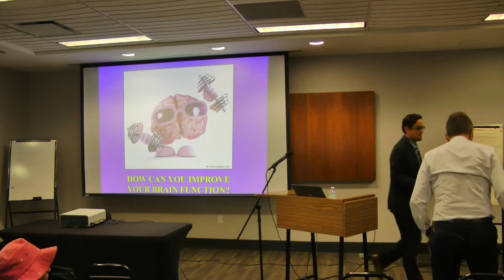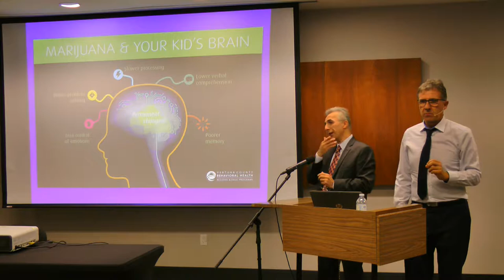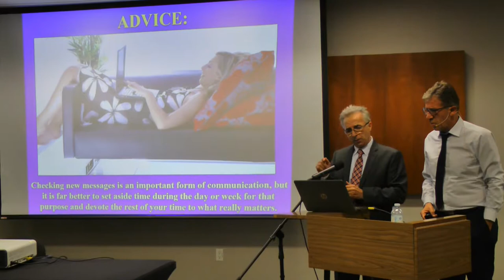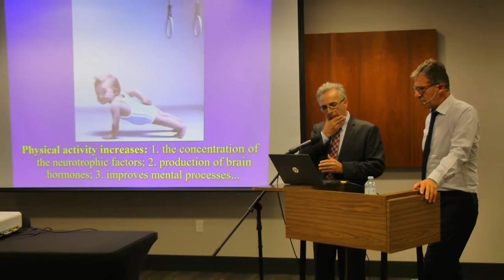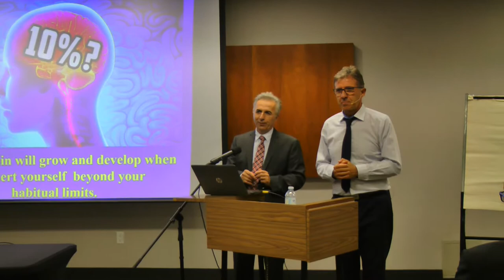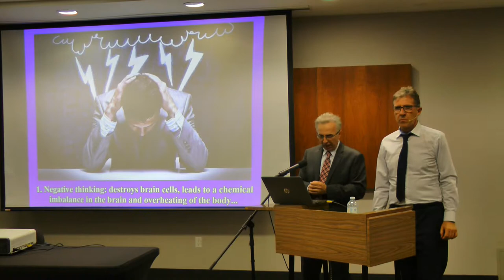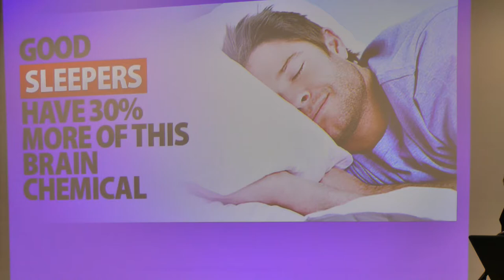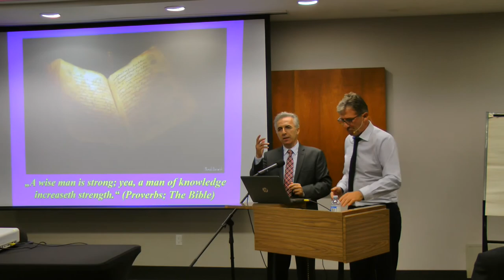How Can You Improve Your Brain Function? — September 14th, 2018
Speaker: Dragan Ivanov